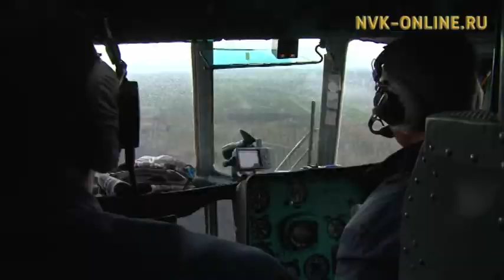Глава Якутии провёл мониторинг обстановки в зоне ЧС